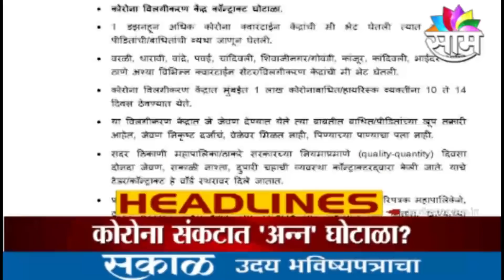HEADLINES | दिवसभरातील महत्वाच्या हेडलाईन्स | 20 MAY 2020